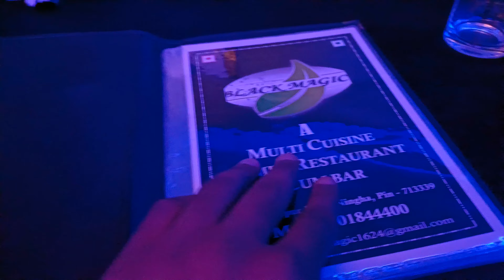Apache RR 310 bike nei dekha sakte hai abhi 🤕.